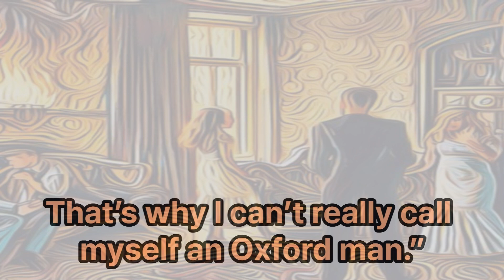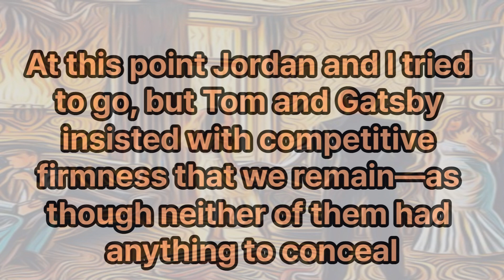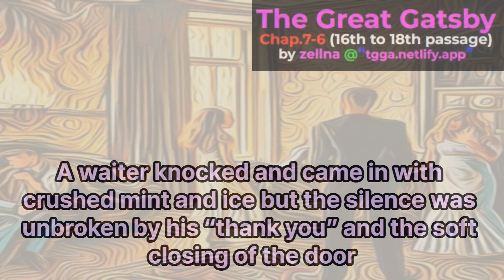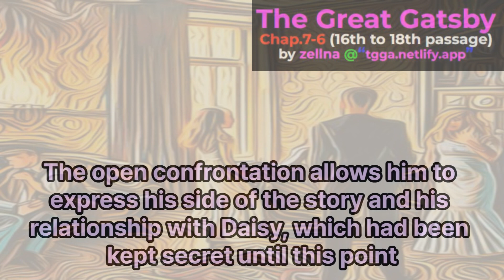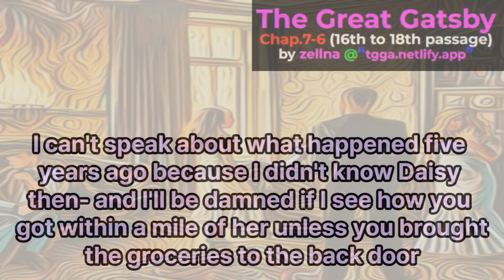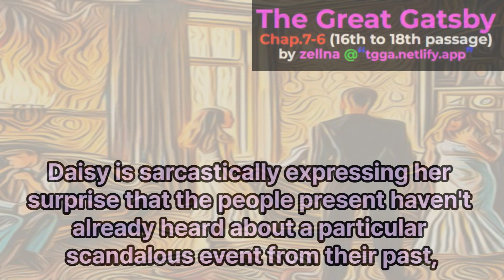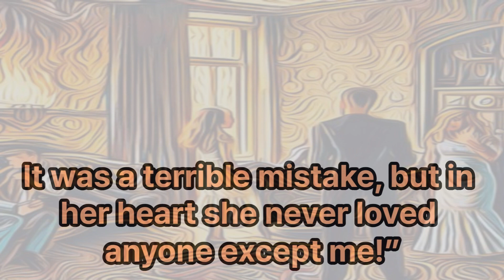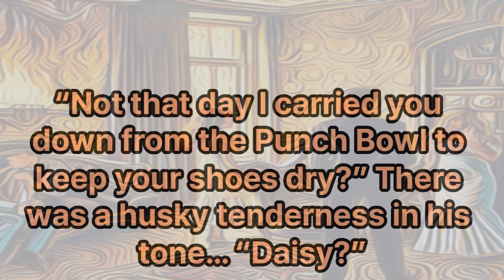Chapter 7-6, The Great Gatsby (from 16th to 18th passage)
The passage begins with Tom questioning Gatsby about his time at Oxford. Gatsby admits he only stayed there for five months after the armistice, which doesn't make him a true "Oxford man." Daisy tries to diffuse the tension by suggesting they all have mint juleps. However, Tom insists on continuing his questioning, leading to an open confrontation between him and Gatsby. Daisy tries to calm them down, but Tom accuses Gatsby of trying to make love to his wife.

Tom's anger increases as he denounces modern society and its perceived decline. Gatsby attempts to tell Tom a secret, but Daisy pleads for them to stop and just go home. Tom, however, wants to hear what Gatsby has to say. Gatsby finally reveals that Daisy never loved Tom and only married him because she was tired of waiting for Gatsby. He insists that she has always loved him, not Tom.

Tom is incredulous at Gatsby's claims and demands to hear Daisy's side of the story. Gatsby urges her to tell the truth, and Daisy hesitantly admits she never loved Tom. Tom, however, brings up memories from their past and insists that Daisy did love him at one point. Daisy's voice becomes cold, and she asks Gatsby to stop. She tries to light a cigarette, but her hand trembles, and she ends up throwing the burning match and cigarette on the carpet.